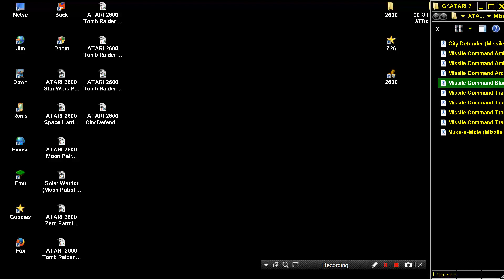ATARI 2600 Missile Command Black Missile Command Hack 2005 Kurt Howe HOMEBREW